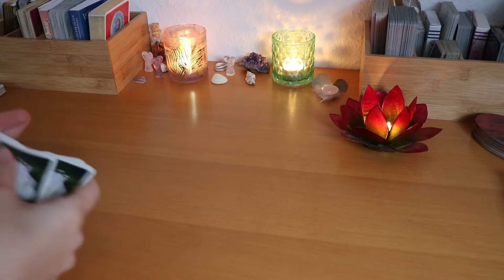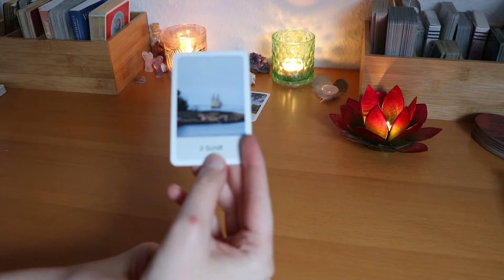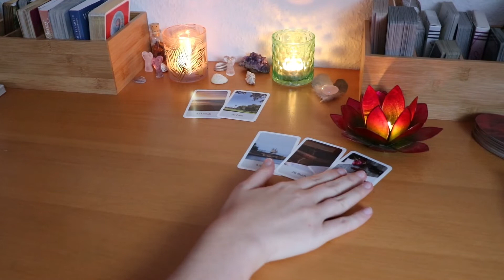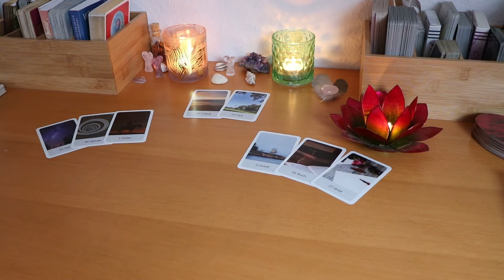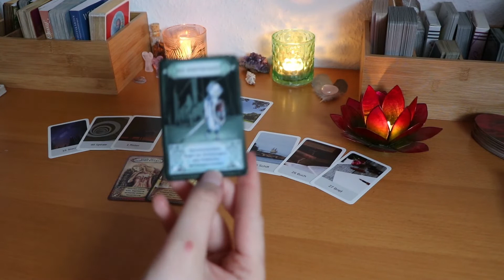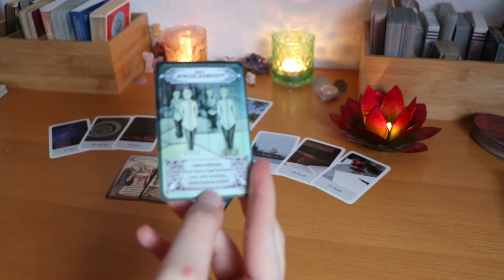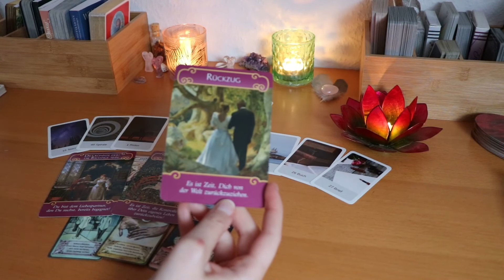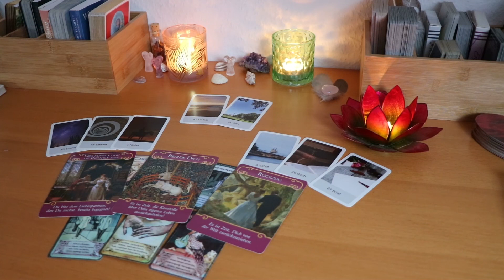GEGENÜBERSTELLUNG ⛵🧭 gemeinsame Reisepläne mit Seelenpartner 🧭⛵ | HerzSeelenTarot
Feedback oder Fragen gerne per Mail o. Instagram schreiben!

- Chrissi 😇
DIESE KARTENDECKS NUTZE ICH IM VIDEO
Mit freundlicher Genehmigung der Verlage:

The Secret Key Cards 1 von Nadine Breitenstein, Illustrationen Laura Seitz

HerzSeelenTarot Lenormand - Anfragen nur bei mir per E-mail

Aus rechtlichen Gründen kennzeichne ich alle meine Videos als “unbezahlte Werbung“, da ich mit verschiedenen Orakelkarten arbeite und diese von verschiedenen Verlagen stammen. Alle Kartendecks wurden von mir selbst gekauft und ich werde dafür nicht bezahlt!